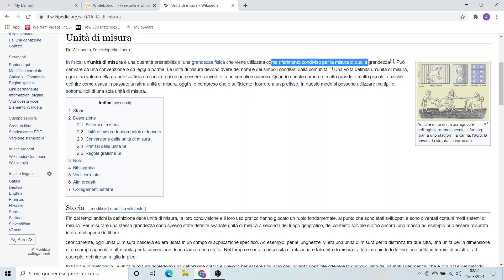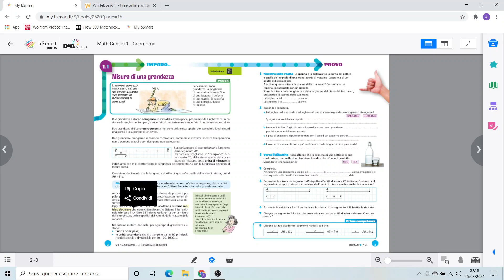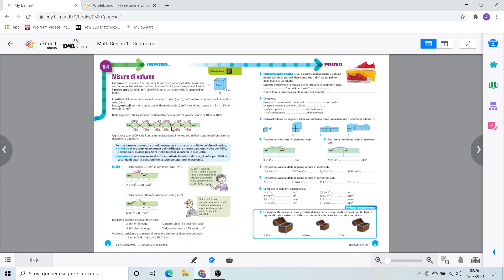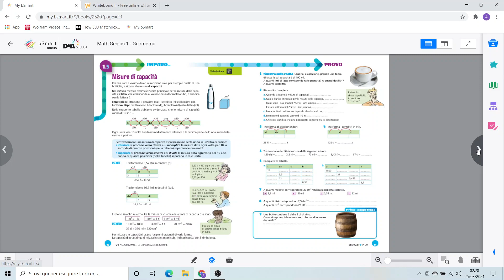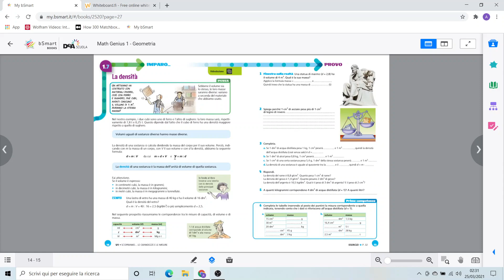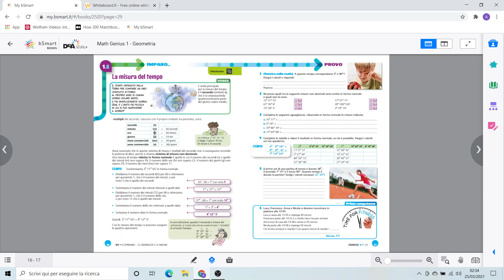Geometria 1 - unità di misura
Definizione di grandezze fisiche ed unità di misura. Sistema internazionale. Lunghezza, superficie, volume e capacità, massa, densità, tempo.